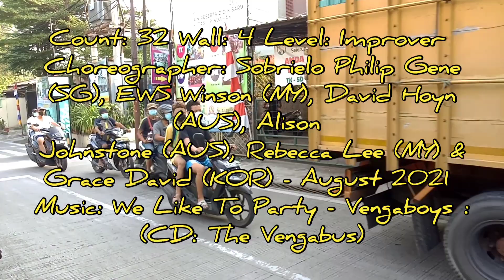WE LIKE TO PARTY! | VENGABOYS | Line Dance | Demo by D.W.M LD CLASS | Improver | August 2021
Choreographer: Sobrielo Philip Gene (SG), EWS Winson (MY), David Hoyn (AUS), Alison
Johnstone (AUS), Rebecca Lee (MY) & Grace David (KOR) - August 2021
Music: We Like To Party - Vengaboys : (CD: The Vengabus)